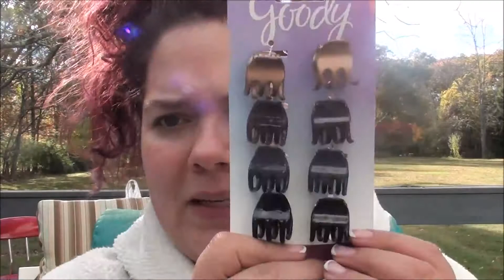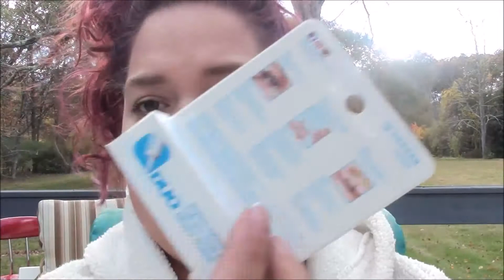Target Haul-Choked by Choker!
Showing you a small haul from Target